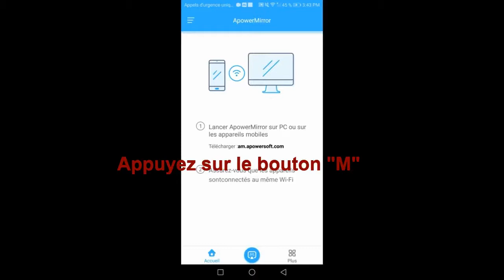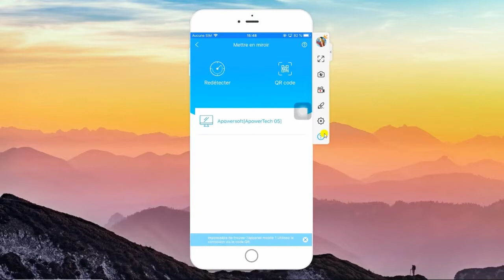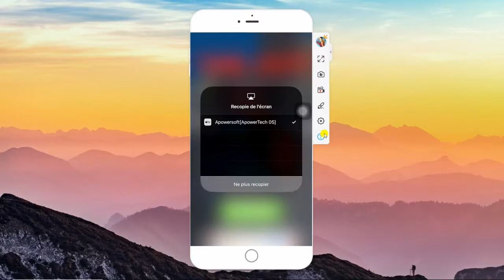Comment Jouer à Hole.io sur PC et En ligne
Avoir une meilleure expérience de jeu dans Hole.io est possible en diffusant son écran sur PC ou tout simplement en jouant au jeu en ligne.